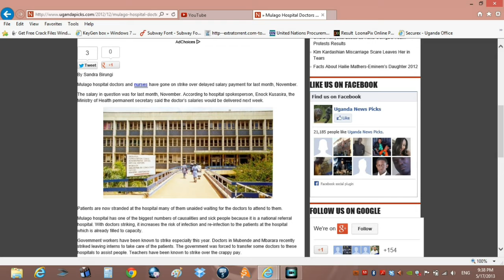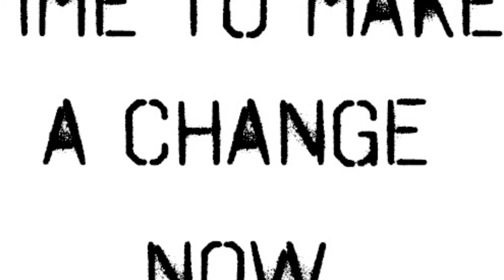Mulago Hospital, Uganda - Music version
Mulago Hospital is Uganda's national referral hospital.

It's run down with poor standard of equipment, unrepaired building faults, old and worn hospital beds, combined with staff shortages and poor wages, have created a dangerous catalyst for patients so desperately seeking medical attention.

Patients are left in corridors to wither unattended, families visiting having to step across other patients on mattresses sleeping on the floor.